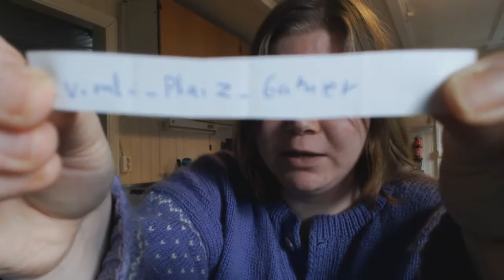Vlogur: Trekning av Grim Fandango!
Jeg trekker vinneren av konkurransen som har vært gående på kanalen, hvor noen kunne vinne et eksemplar av Grim Fandango!